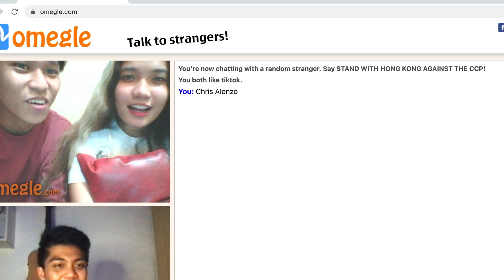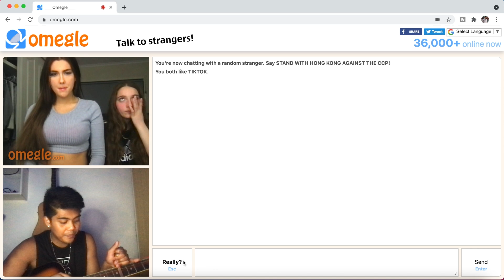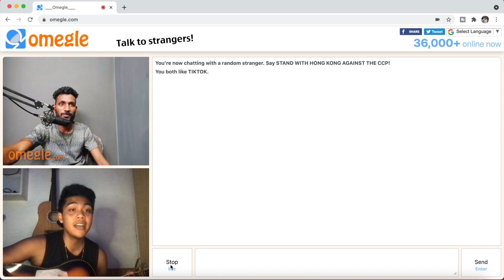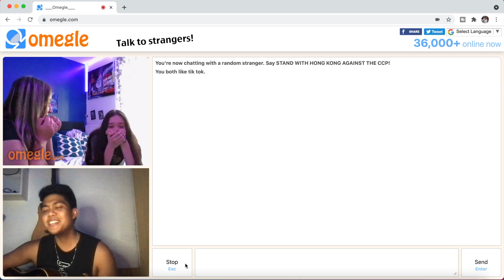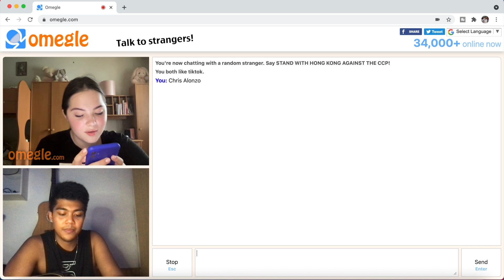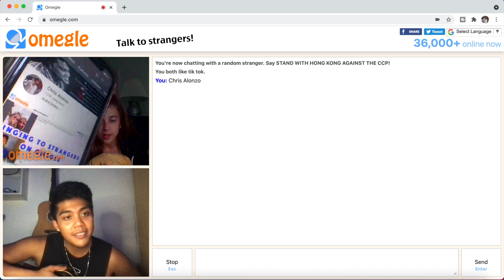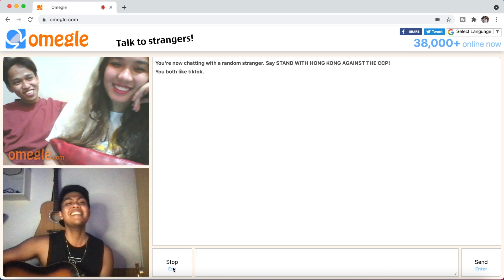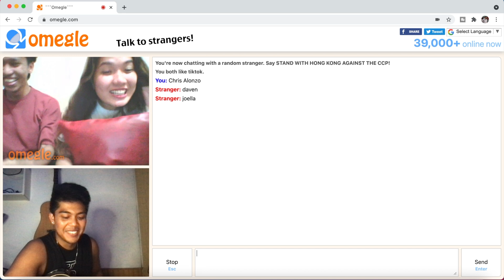SINGING TO STRANGERS ON OMEGLE (ENGLISH SONGS) WITH A TWIST PART 18 | BEST REACTIONS | CHRIS ALONZO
LET'S TRY THIS ONE!